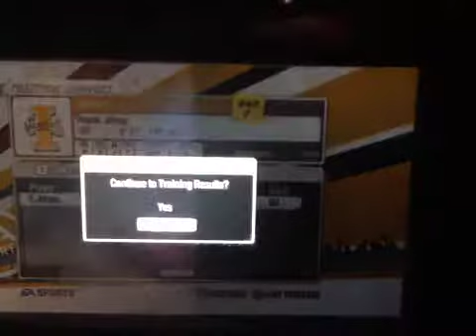Ncaafootball09 ep8- steps 3-4